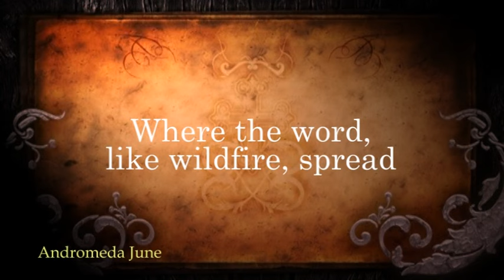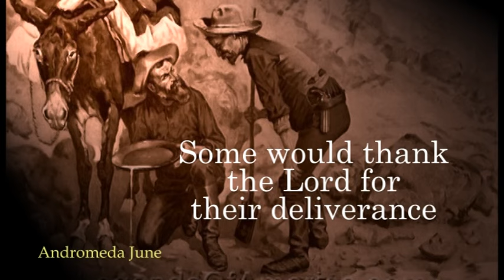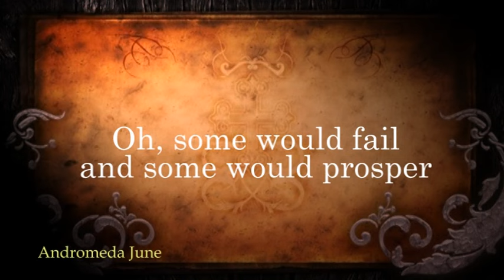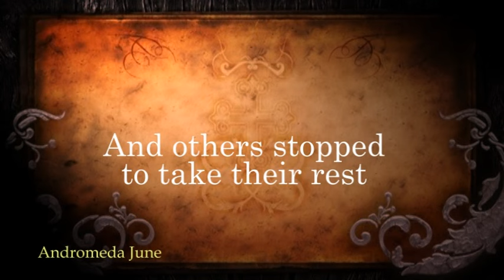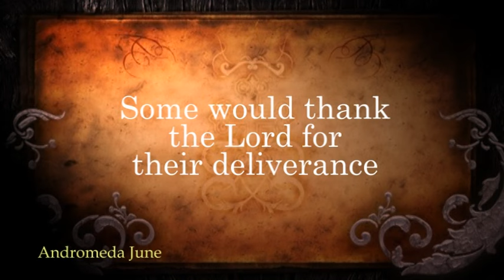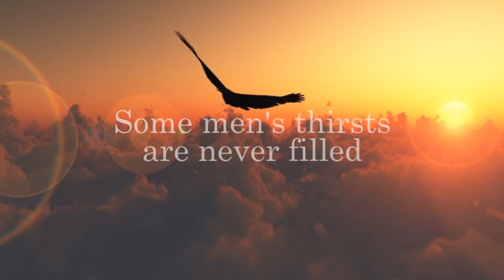Sutter's Mill - Dan Fogelberg (With Lyrics)